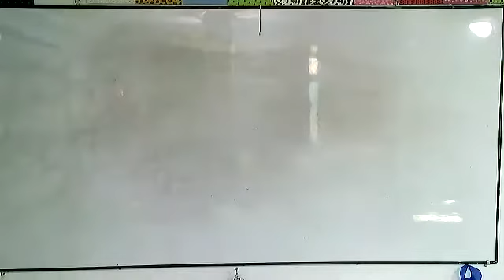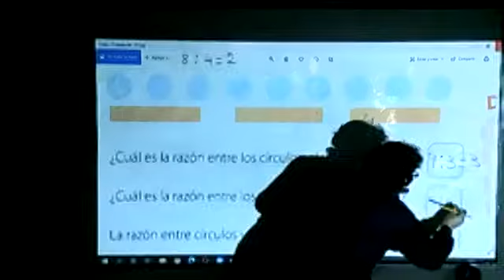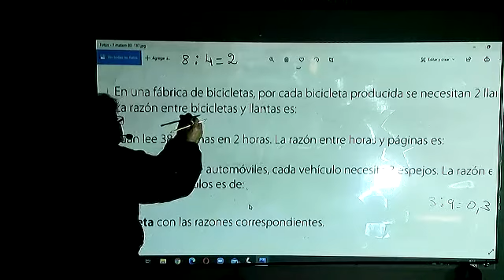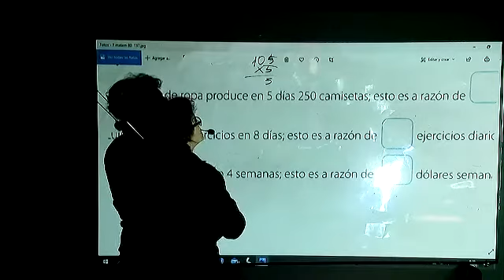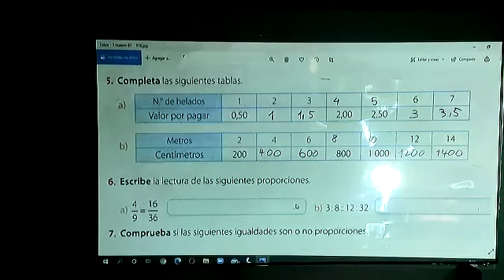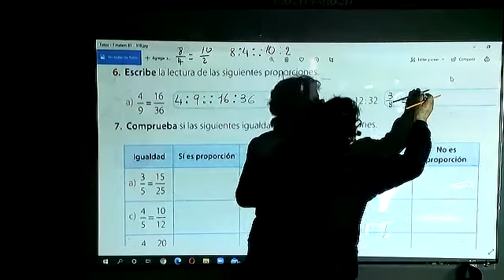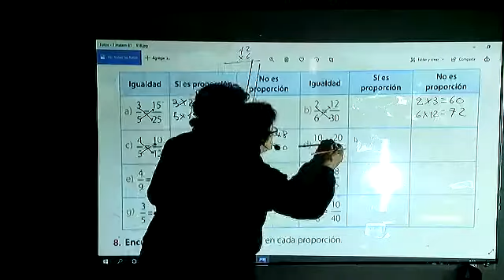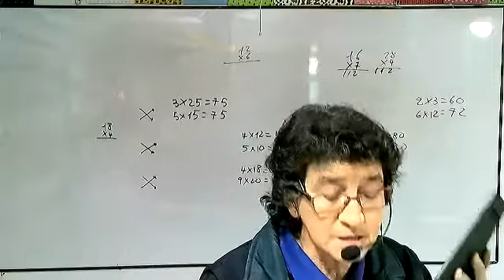7EGB A MATEMATICA MAGGY 09FEB2021